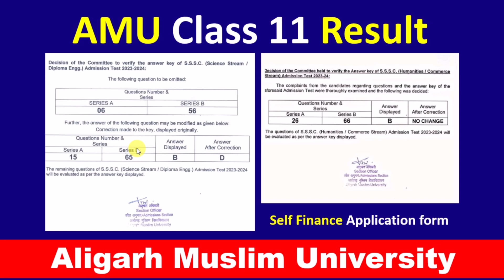AMU Result 2023 Class 11 | Aligarh Muslim University Result 2023 | Amu Admission 2023 Class 11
About this video :- AMU Class 11 Entrance Exam Preparation 2023-24 | AMU Entrance Exam 2023-24 | AMU Admission 2023-24

aligarh muslim university me admission kaise le 2023
 entrance exam 2023 class 11
amu entrance preparation 2023
amu class 11 result 2023
amu class xi result 2023
amu result 2023 class 11
aligarh muslim university result 2023
Aligarh muslim university class 11 result 2023
class 11 result amu
class 11 result 2023 amu
amu ka result kab aayega 2023
amu class 11 ka result kab aayega 2023